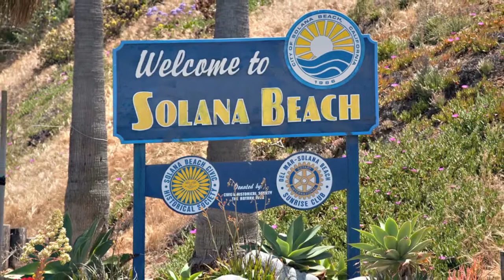408 Pacific Avenue, Solana Beach, CA